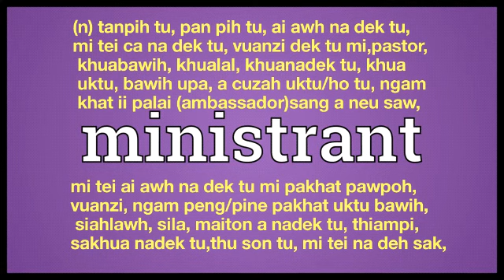ministrant meaning in English Ngawn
uktu, bawih upa, a cuzah uktu/ho tu, ngam
 khat ii palai (ambassador)sang a neu saw,
mi tei ai awh na dek tu mi pakhat pawpoh,
vuanzi, ngam peng/pine pakhat uktu bawih,
 siahlawh, sila, maiton a nadek tu, thiampi, kem tu, cingtu, vilveng tu,
sakhua nadek tu,thu son tu, mi tei na deh sak,